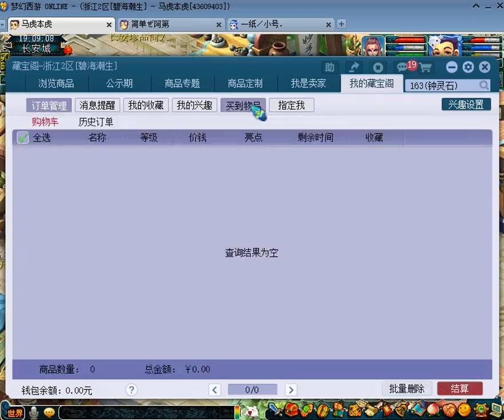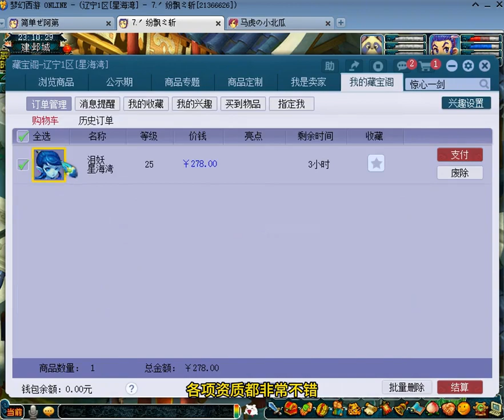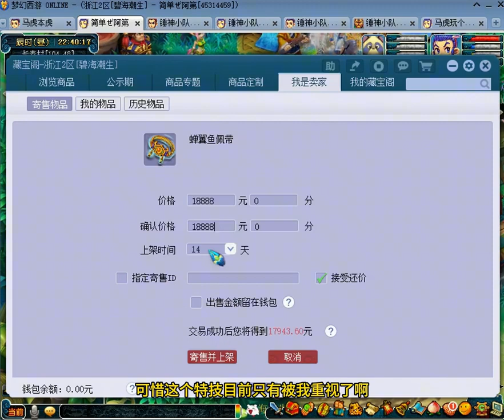百万法系第一集，这耳饰还可以吧？